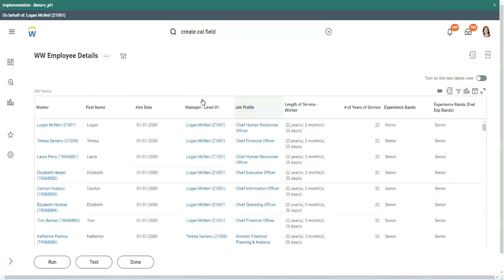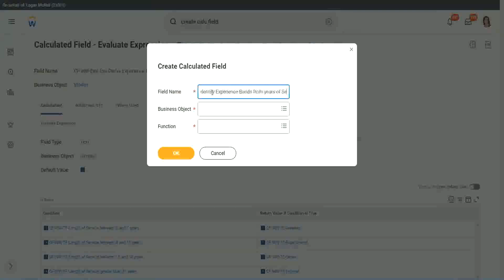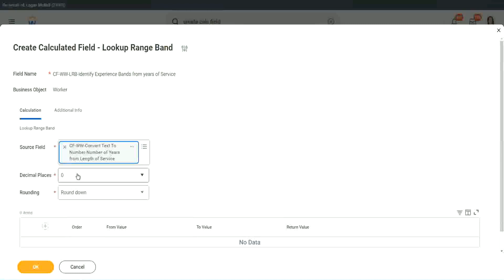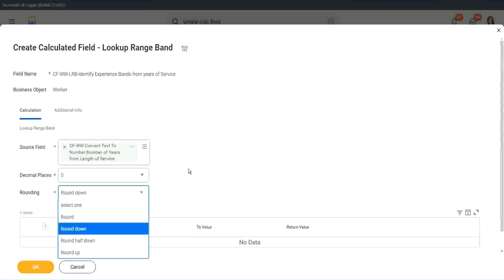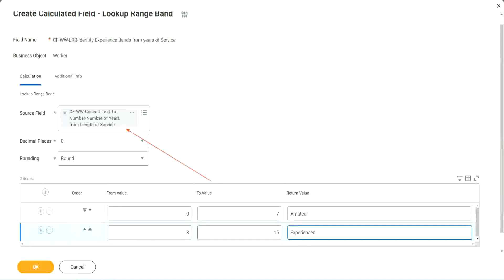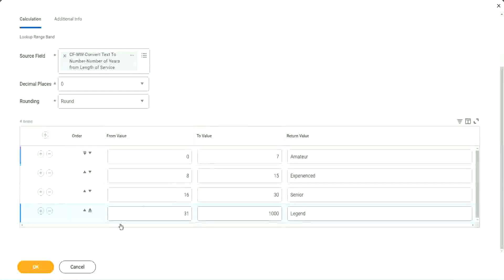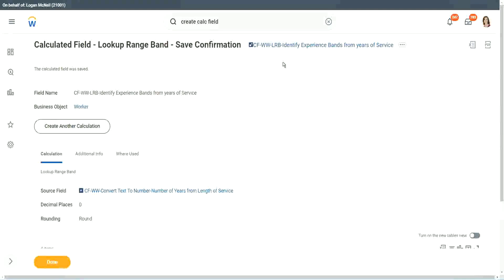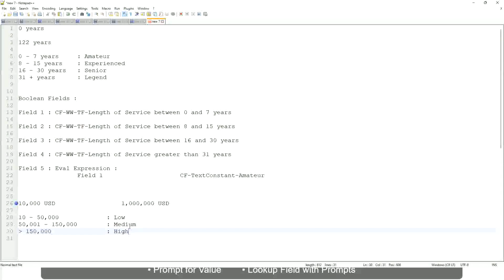Employee Details Amateur Field in WorkDay Part 1